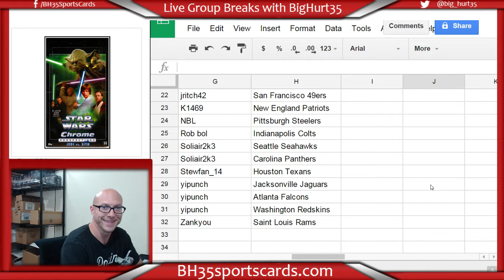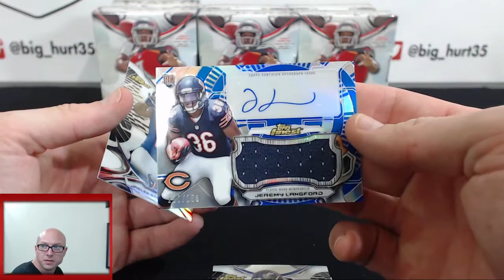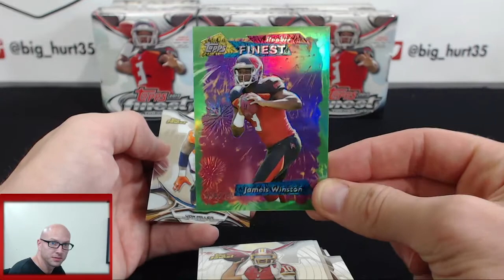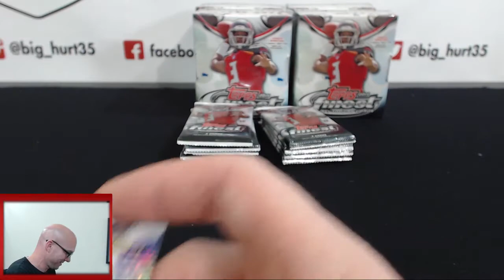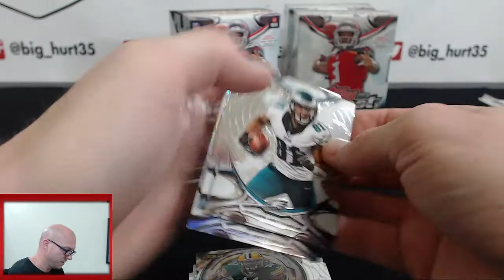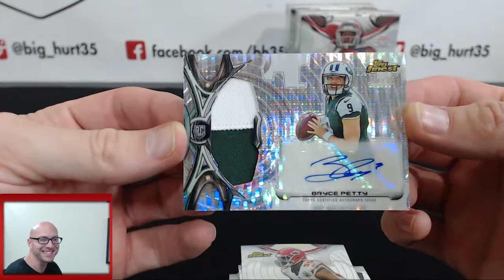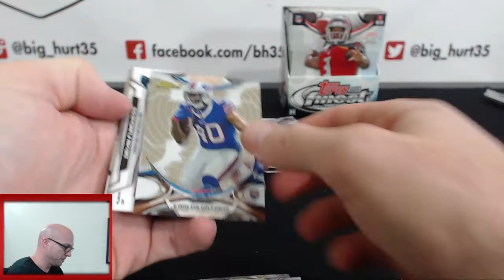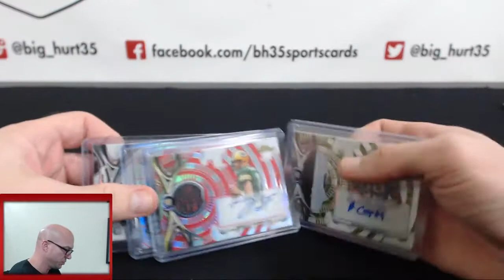2015 Topps Finest Football | 8 Box Case Break #2 Pick Your Teams